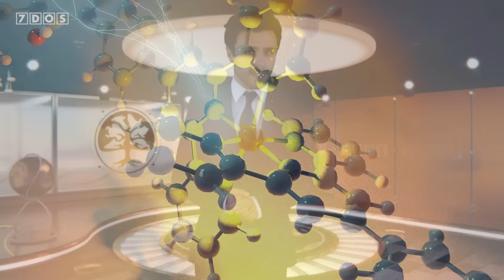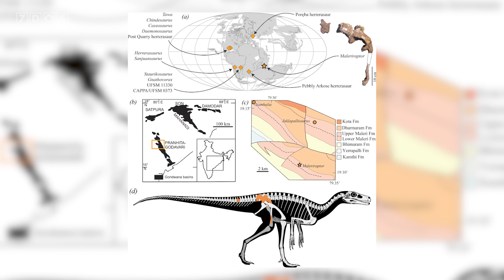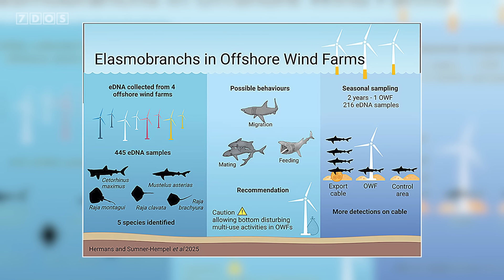Scientists Turn Lead Into Gold (and other news)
In this week's episode of 7 Days of Science, some alchemy happens, some dinosaurs happen, and some wind happens to some sharks.

📜 Credits:
Written by Ben Thomas, Douglas James and Nicky Thomas
7 Days of Science is produced by Douglas James and Ben Thomas
7 Days of Science logo, graphics and more have been designed by Michael Buhler

Sources:
Lead to gold:

Chapters:
00:00 - Intro
00:28 - Alchemy at the LHC
02:38 - Chimp First-Aid
04:13 - New Dinosaur
05:13 - Troodon is So Back
06:39 - Wind Turbines Becoming Habitats
08:09 - Outro